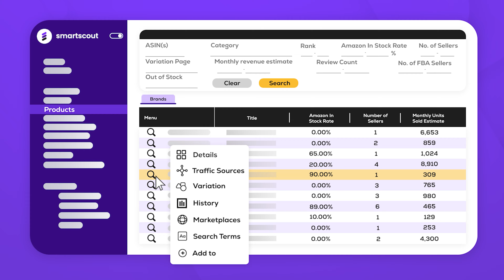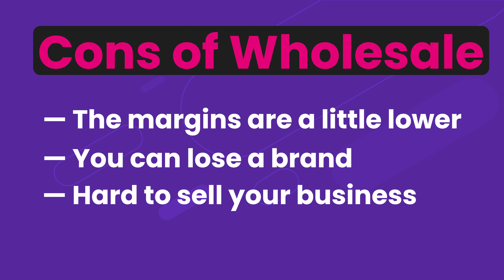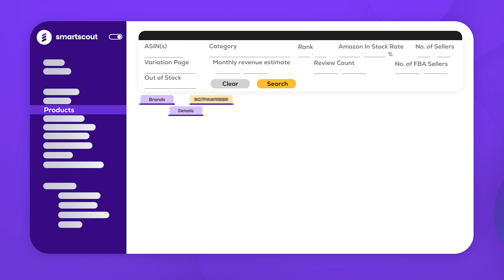Private Label vs Wholesale $ Which Amazon business makes the most money in 2024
The revenue you can earn on Amazon is addictive and it's not too challenging to get started. Find out which category will make you the most money in 2024.

Learn about the pros and cons of private label and wholesale from a top 100 Amazon seller. From inventory challenges and competition, to required capital and exiting your business, we cover it all.

Use Coupon Code: SMART2024 to get 25% off your first three months of SmartScout – An online tool we created to help you find new product opportunities, improve efficiency, and scale your Amazon Business.